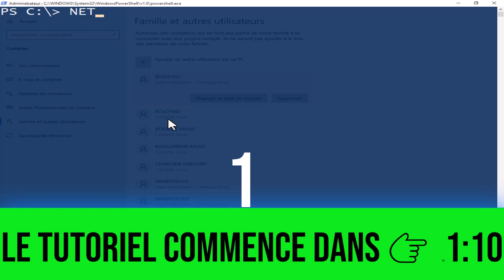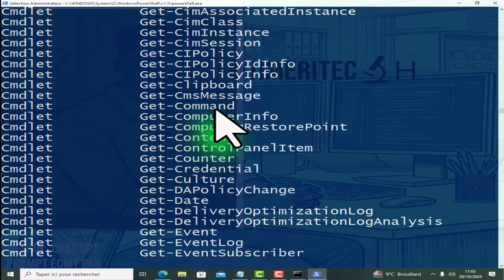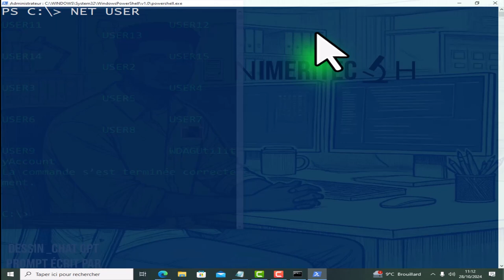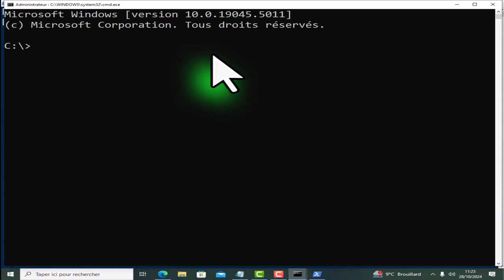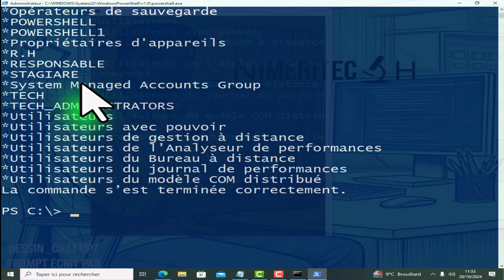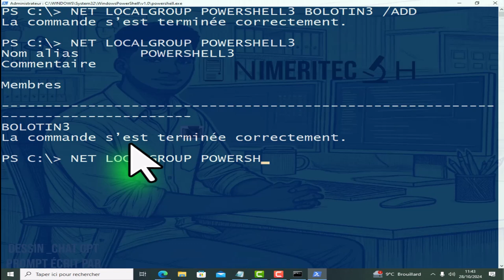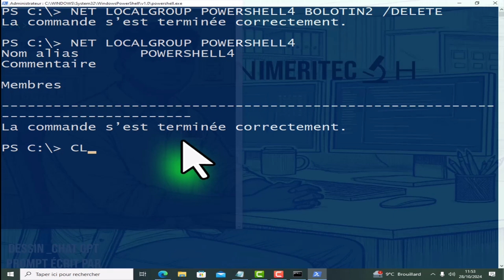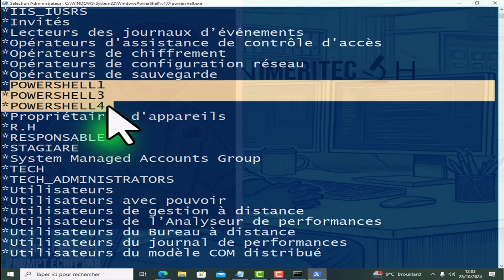Comparatif des Commandes : CMD vs PowerShell - Une Liste Identique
Dans cette vidéo, nous plongeons dans le monde des commandes Windows pour comparer deux outils puissants : CMD (Invite de commandes) et PowerShell. Découvrez une liste identique de commandes que ces deux environnements peuvent exécuter, ainsi que les différences clés qui peuvent influencer votre choix.

Nous aborderons :

- Les commandes communes et leurs fonctionnalités
- Les avantages et inconvénients de chaque outil
- Des démonstrations pratiques pour mieux comprendre leur utilisation

Que vous soyez débutant ou utilisateur avancé, cette vidéo vous fournira des informations essentielles pour optimiser votre expérience sous Windows.